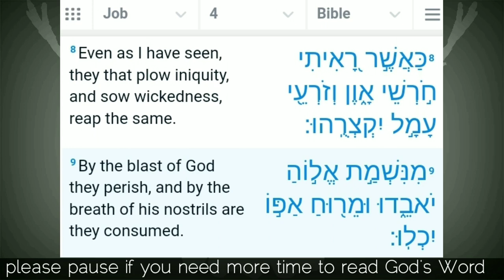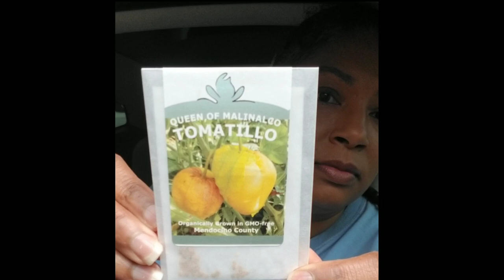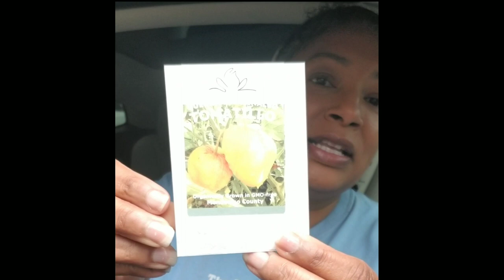353 | Vlog in the Car: To the Post Office! | March 2023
* Hebrew

📖 Bible Verse
Job 4:8-9

In this car vlog, I take you with me to the post office.
Is there anything in my box? Watch the ENTIRE video to find out.

PLUS - Important channel news.

Join the Natural Haircare Jury.

for updates and goings-on between video uploads
👩‍⚖️ Business Tidbits:
FTC:
Unless otherwise written or stated...
* Music is INCLUDED in the video creation/editing application
* Intro/outro music created by @LCREEDTV
Bible verse background music is "BEYOND THE MOON" (Kinemaster)
👩 Personal Tidbits:
I am not a licensed or certified medicalprofessional, mastergardener, hairstylist or electricvehicle guru.
PLEASE do your own research for all matters pertaining to you and your interests.